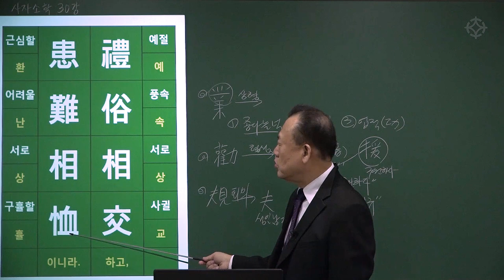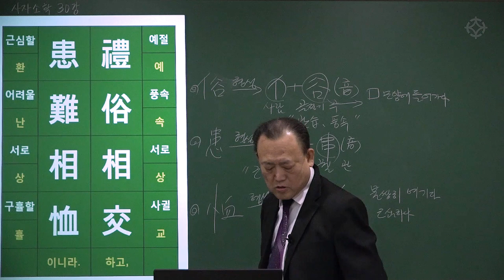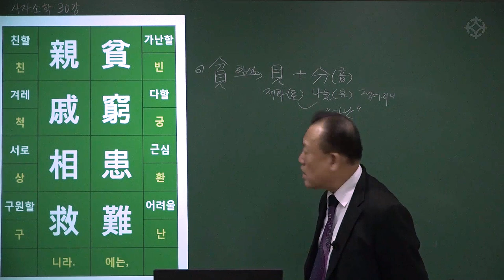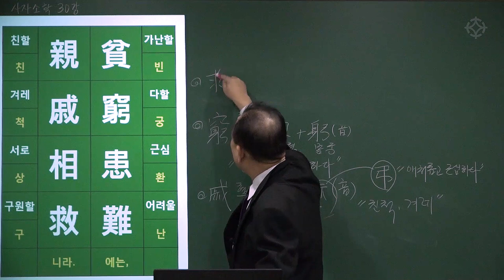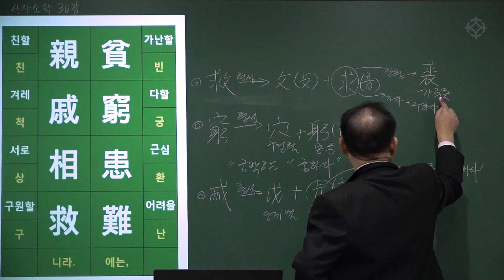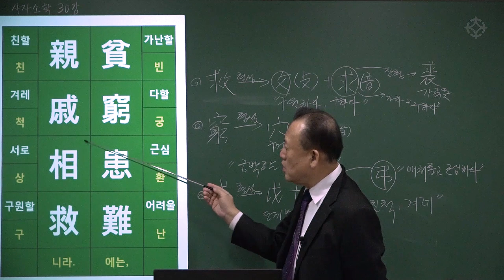[대통인.com] 명리 공부를 위한 한자 공부 : 사자소학 (77) 덕업상권 과실상규 예속상교 환난상휼 빈궁환난 친척상구 - 한상정 선생님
덕업상권 과실상규
德業相勸 過失相規
예속상교 환난상휼
 禮俗相交 患難相恤
빈궁환난 친척상구
貧窮患難 親戚相救
:  덕업은 서로 권하고, 과실은 서로 타이르며,
예스러운 풍속은 서로 사귀고, 재앙과 어려운 일은 서로 구휼하라.
빈궁과 재액이 있을 때에는 친척들이 서로 구원해주어라

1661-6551